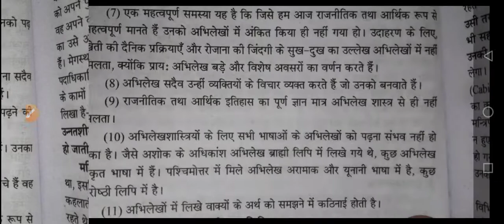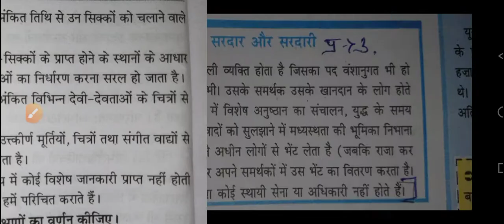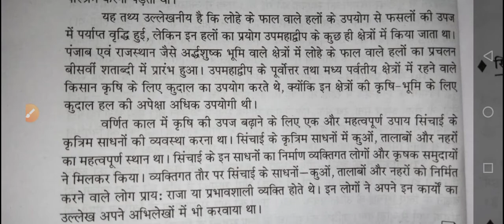prshn bank class 12th history chapter 2